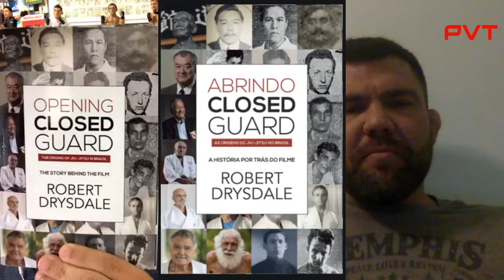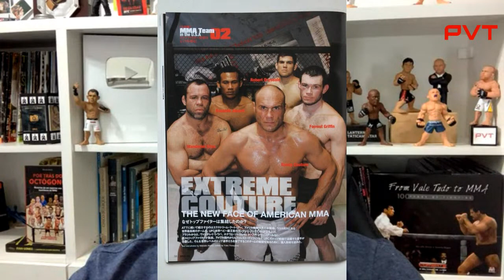ROBERT DRYSDALE - CONEXÃO PVT